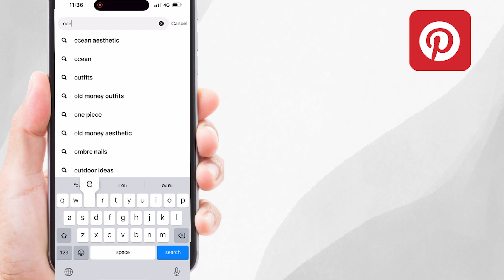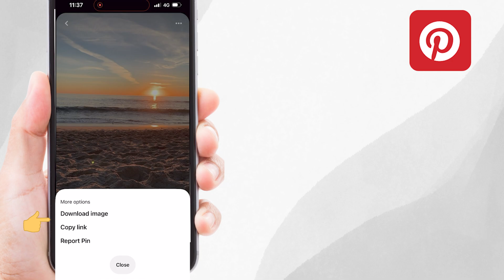How to Save Or Download Pinterest Picture to Gallery 2023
In 2023, we've got the ultimate guide to help you save or download Pinterest pictures directly to your device's gallery. Whether you're looking to keep inspiration at your fingertips or want to collect beautiful images, our step-by-step tutorial will show you how it's done.

Join us for this easy and efficient guide to make sure your favorite Pinterest pictures are just a tap away in your gallery.